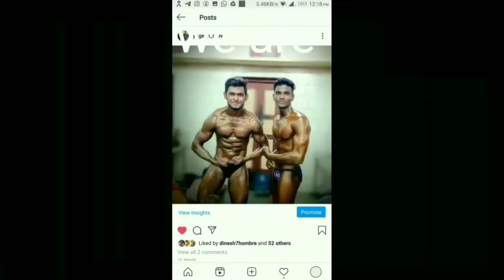nutrition and dietetics#bodybuilding#gym#tamil#calories#food